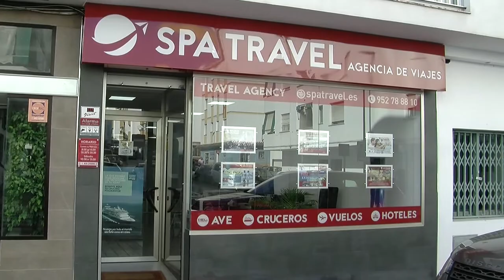Spa Travel Agencia de Viaje en san Pedro Alcántara Feria 2017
Calle Dr. Eusebio Ramírez, 1, 29670 San Pedro Alcántara, Málaga